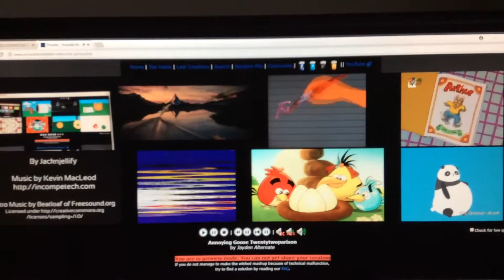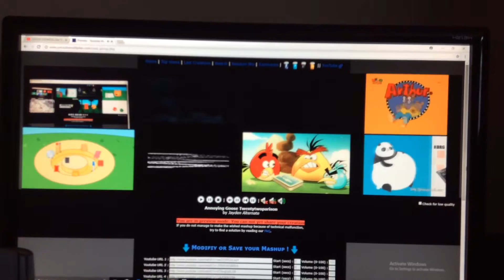Twenty two Jayden Alternate Videos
Is that